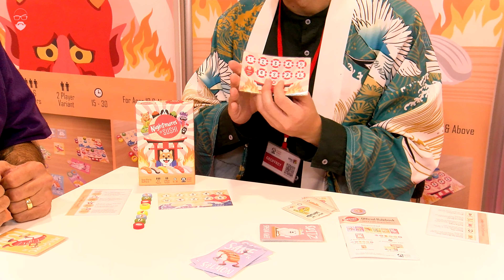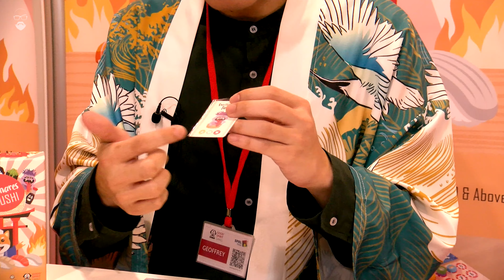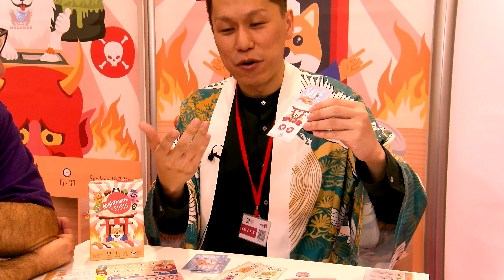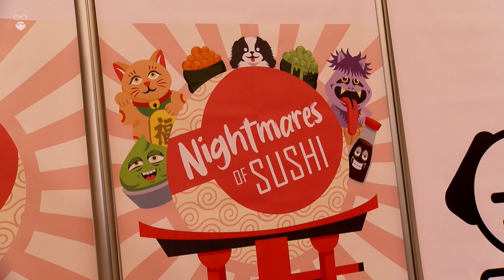Nightmares of Sushi interview with designer Geoffrey Chia at Spiel 2023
There's something strange in the Nightmares of Sushi.

Players assume the roles of Sushi enthusiasts who fell asleep and entered a strange dreamland where they get to eat Sushi. Will it be a sweet tasty dream or a nightmare of disgust?

The game is played over 4 rounds. Each round consists of the following phases:
1. Choose Cards - Players choose a grade of Sushi card and Ability card from their hand.
2. Eat Sushi - Players choose a piece of sushi by placing their Player token.
3. Reveal Cards - Reveal all Sushi and Ability cards.
4. Scoring - Players will be awarded with Gold and Penalty points.

Players can win the game with one of these victory conditions:
• After 4 rounds, players will determine their final score by adding their final Gold points and then subtracting their Penalty points.
• The first player(s) to reach 10 Penalty points wins the game.

Awards:
2023 Asian Board Game Festival Thailand 2023 Best Family Game NomineeThis channel is dedicated to all those games you might never hear about otherwise.

About us:

Paco and Martin are a couple who love playing games and recording videos about them. Paco has been playing RPGs since he discovered Dragonlance in 1984 and found his love for Boardgames in 2007. He’s an avid reader and has a very keen interest in gaming and the people who make them.
Martin is a chartered surveyor who just loves media production. He is in charge of all the editing and the technology we use in our Spain-based studio.